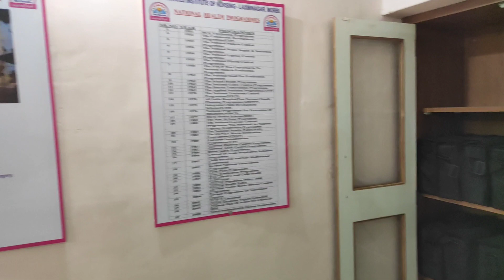નર્સિંગ એડમીશન્સ ઓપન.....@ શ્રી આર્યતેજ ઇન્સ્ટીટ્યુટ ઑફ નર્સિંગ.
Morbi.

Twitter Aryavart Educational Academy નર્સિંગ એડમીશન્સ ઓપન.

@ શ્રી આર્યતેજ ઇન્સ્ટીટ્યુટ ઑફ નર્સિંગ.

એ.એન.એમ. | જી.એન.એમ | બી.એસ.સી. નર્સિંગ

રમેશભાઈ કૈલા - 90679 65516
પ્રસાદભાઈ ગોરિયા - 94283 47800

કોલેજ સરનામું - આર્યાવર્ત એજ્યુકેશનલ એકેડેમી, 8-A નેશનલ હાઇવે, લક્ષ્મીનગર સામે, મુ.લક્ષ્મીનગર, તા.જિ. - મોરબી. પીન-363642.

એડમીશન સેન્ટર - મોરબી.
જૂની જીતુભાઈ નોટરીની ઓફીસ, 12 - સનપ્લાઝા કોમ્પ્લેક્ષ, પહેલા માળે, નવા બસ સ્ટેન્ડ સામે, તા.જિ. - મોરબી. પીન-363641.